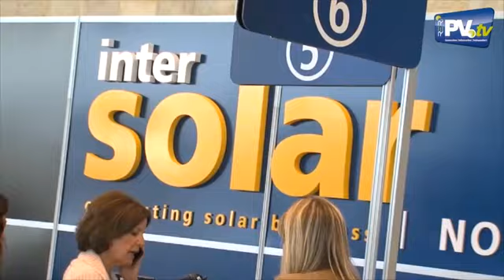RERi PV.tv Intersolar North America 2012 - Opening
From 9th to 12th of Juli the Intersolar North America 2012 is taking place in San Francisco. We present you the location of the trade fair and the conferences.